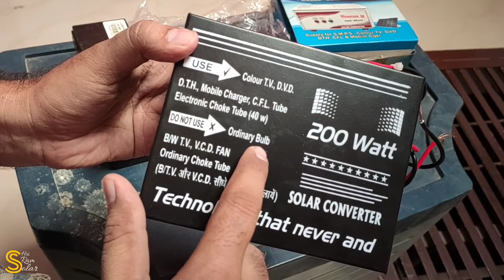Solar Mini Converter 200W( 12V बैटरी से चलाये या सीधे 100W सोलर पैनल से)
नीचे दिए गए सभी उत्पाद आप लिंक पर क्लिक करके खरीद सकते है।

Get the best price at Indiamart :
Solar Energy Converter :

Find similar products at the best price in AC to DC Converter

KA5L0380RYDTU ON Semi AC/DC Converters 3A/800V 50KHz Power Switch @ ₹ 85 / Piece